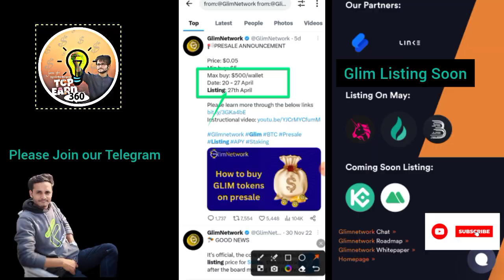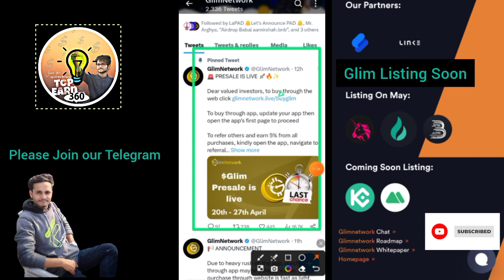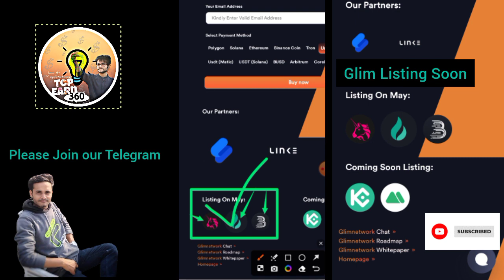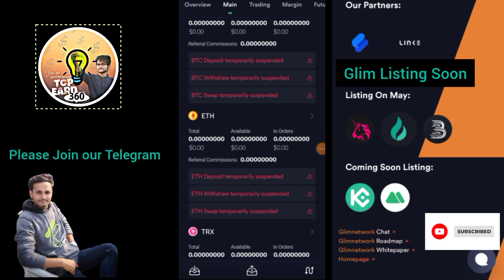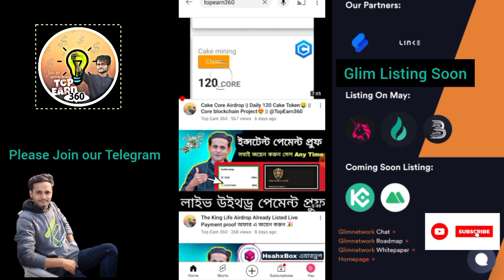Glim network mining listing update Today || Glim Coin Listing Price || Biggest Exchange List Soon 🤑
📌➥➥➥ FOLLOW ME ➥➥➥📌
▶ My Telegram ⇢(Any Promote)
@Topearn360 ( Telegram id🙋‍♂️)
About this channel
📌Related tag Queries Solved ::
Aptos
Sui Permanent testnet
Cloud mining apps
Binance launchpad
Core Token price prediction
Taka income apps
online income
online earning
online job
money online
taka income
freshers jobs
how to get job
excellent income
freelance
freelance for beginners
freelance jobs

মোবাইল দিয়ে টাকা ইনকাম
টাকা ইনকাম অ্যাপ
ফ্রিল্যান্সিং কি ভাবে করব
অনলাইন ইনকাম ২০২৩ সেরা অ্যাপ
অনলাইনে আয় করার সহজ উপায়
অনলাইন ইনকাম
মোবাইল দিয়ে কিভাবে অনলাইনে টাকা ইনকাম করা যায়
অনলাইন ইনকাম
অনলাইনে ইনকাম

🤝Your Favorite Is My Channel.
TopEarn360 🤝😍